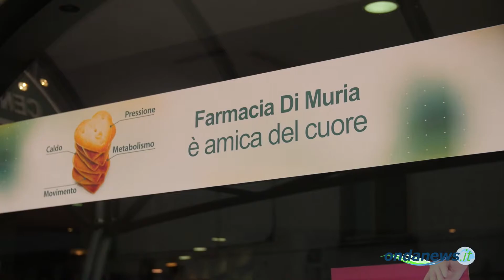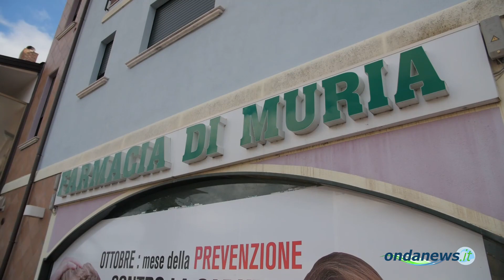Padula: alla Farmacia Di Muria al via la campagna di prevenzione cardiovascolare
- Presso la Farmacia Di Muria, a Padula Scalo al via la campagna di sensibilizzazione e prevenzione della salute puntando sulle malattie cardiovascolari